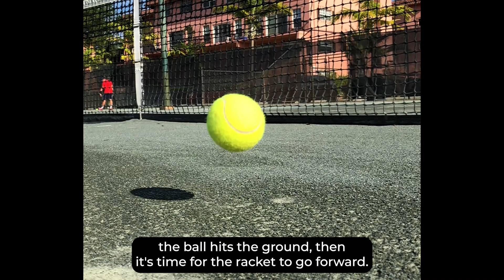Why you should see the ball bounce.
Seeing the ball bounce helps with timing.  Once the ball bounces then the racquet can go forward.  A lot of us don't see it bounce and send the racquet too early which causes the mishits.
tennis tips. watch the ball bounce tennis instruction